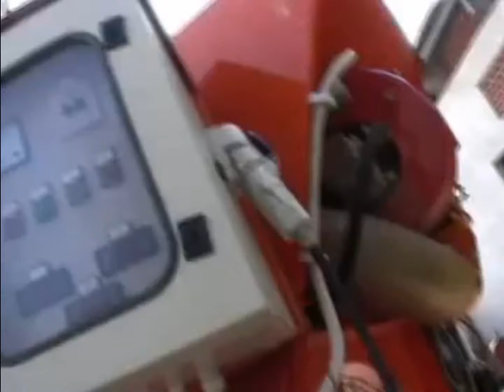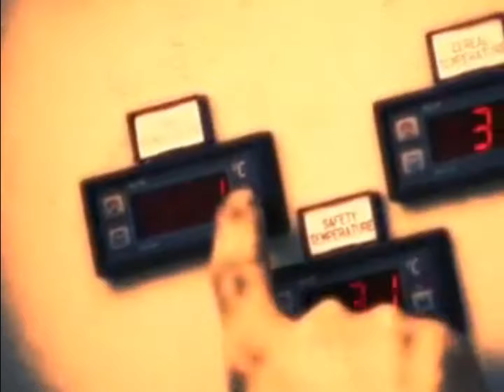Secadero de Maíz Segues - Agrex España